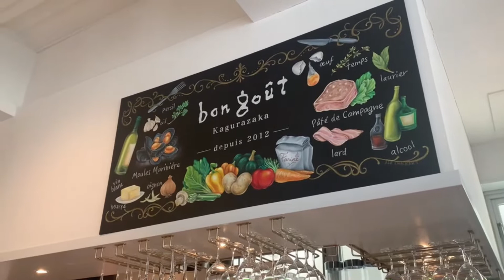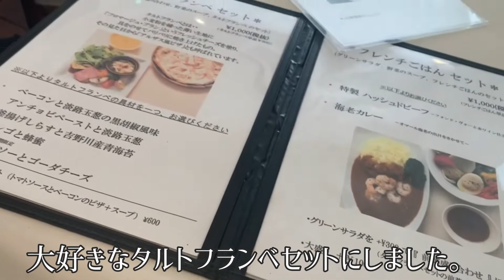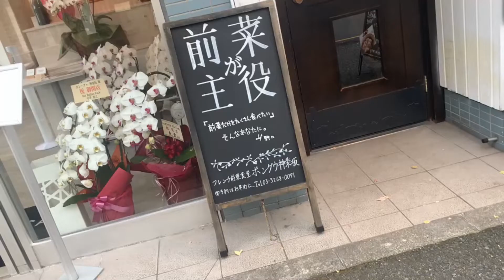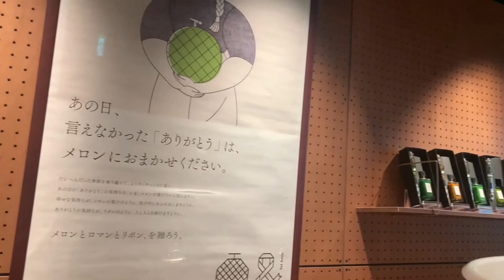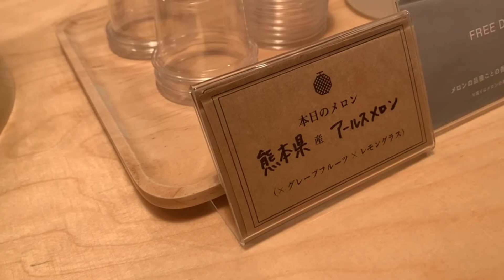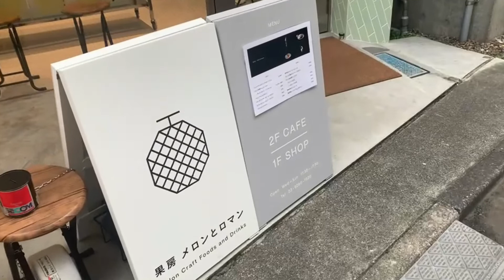小谷幸#19 ～神楽坂お散歩シリーズ フレンチ前菜主役のレストランとデリへ…～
月曜日：徳川ミキ
火曜日：香月梨江
木曜日：井上和子
金曜日：小谷幸